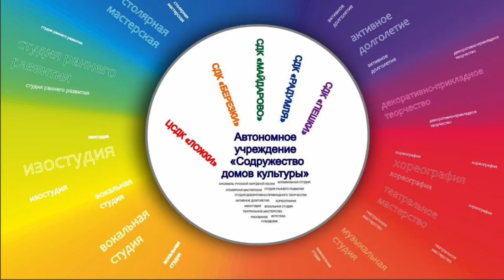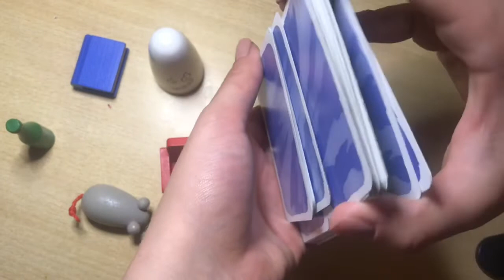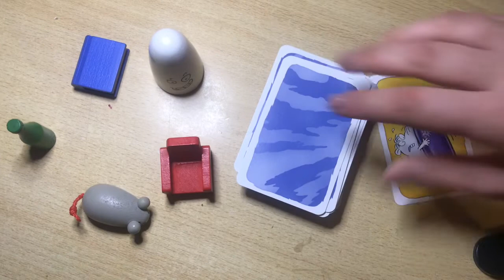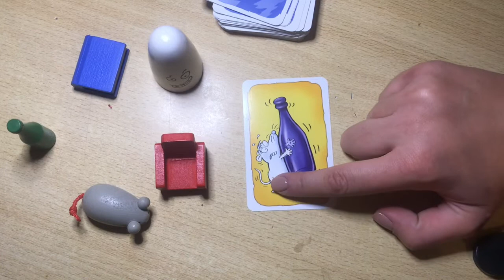22.06.2020 Домашняя игротека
Привидения, живущие в старинных домах, совсем не страшные и ничто человеческое им не чуждо. У них даже есть собственное хобби. Вот, например, призрак из настольной игры Барабашка обожает фотографировать различные предметы.
Дикое, но симпатишное привидение резвится с фотоаппаратом. Призрак сделал несколько десятков фотографий своих любимых вещей: кресла, книги, бутылки, мышки и самого себя. Каково же было его удивление, когда на многих фотографиях предметы получились неправильного цвета! Придется помочь незадачливому призраку и разобраться, какие вещи сфотографированы правильно, а какие нет.